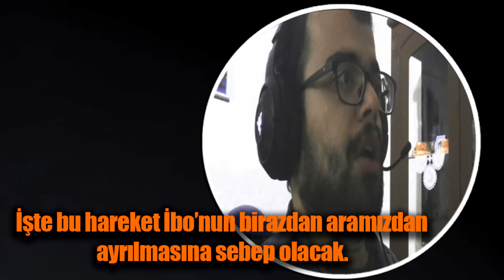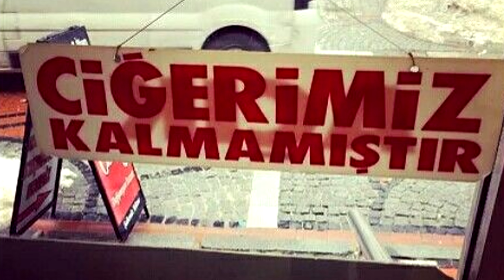KORKU DOLU ORMANDAN KAÇIYORUZ ! - SIGN OF SILENCE TÜRKÇE OYNANIŞ